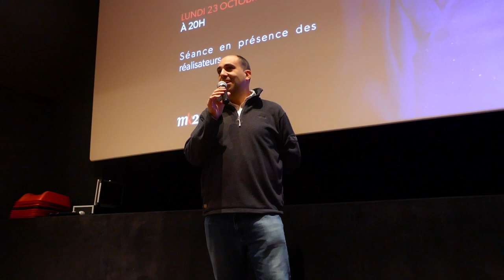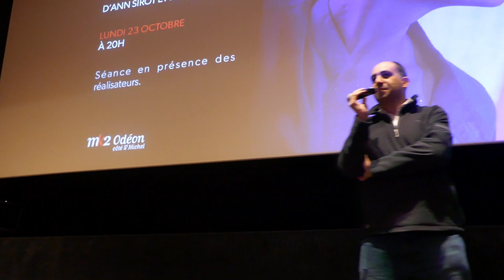Rencontre autour de "Le syndrome des amours passées" (MK2 Odéon - Paris - 23 octobre 2023)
Avec Ann Sirot et Raphaël Balboni (réalisateurs), Lucie Debay, Lazare Gousseau, Florence Loiret Caille, Nora Hamzawi (comédiens), Julie Roué (compositrice), Guillaume Dreyfus, Delphine Schmit, Julie Esparbes (producteurs)